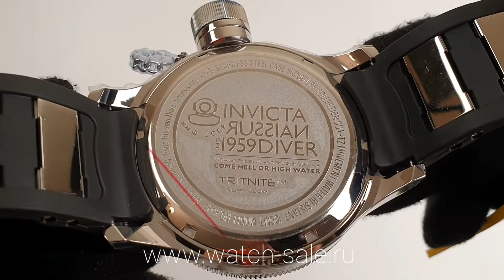Часы мужские Invicta Russian Diver 4342